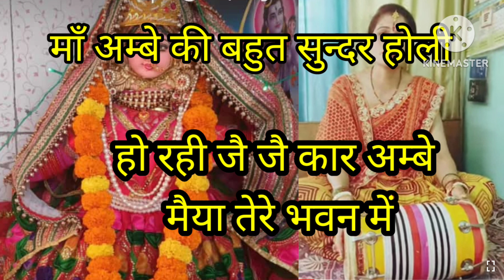2023|| होली श्पेशल 💛 मैया की बहुत सुन्दर होली 💙धमाकेदार होली ❤🙏हो रही जै जै अम्बे के भवन में🙏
मेरे चेनल मै आपको बहुत बहुत स्वागत है

हो रही जै जै कार बहुत सुन्दर है 🙏